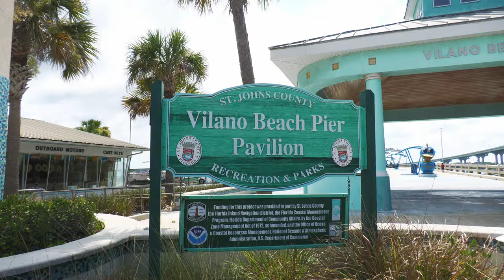Vilano Beach Fishing Pier - St. Augustine, FL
A wonderful spot for fishing, watching the sunset, or just enjoying the atmosphere of this charming community.
Located on the river side of the Matanzas Inlet just north of St. Augustine's historic district, the Vilano Beach Pier Pavilion offers sight-seeing opportunities and more. The whole community of Vilano Beach has a lovely retro look to it, with tiled fountains and Art Deco details throughout, and the pier fits the theme perfectly.

Visitors are greeted with the novelty dolphin sculpture archway at the pier entrance, along with a whimsical statue of a bird with the message "Happiness is Vilano Beach, Florida." The pier is one of the many excellent places to fish in St. Augustine, and serves as a venue for Vilano Beach events like the Sunset Celebration.

The Vilano Beach Pier is free to the public. Visitors on vacation can catch the sunset from the pier as they look over to the city skyline.